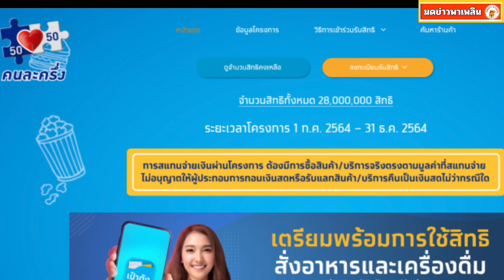ลงทะเบียน คนละครึ่งเฟส 3 รับเงิน 3,000